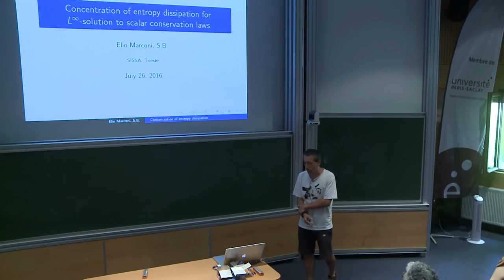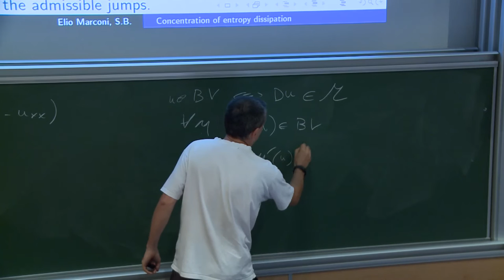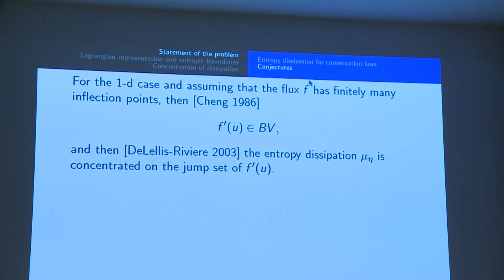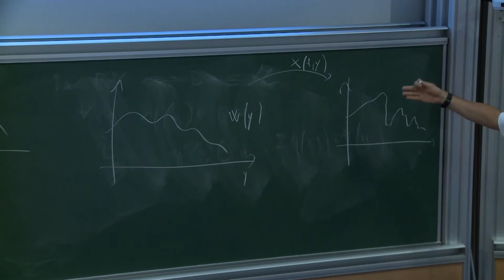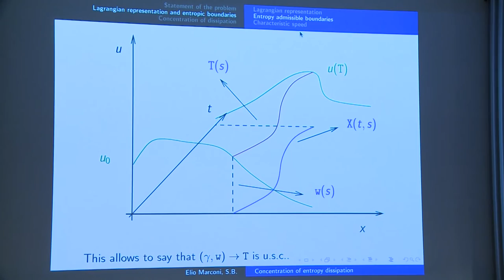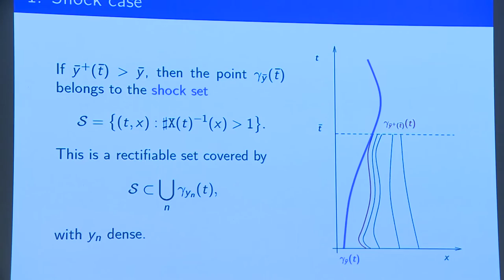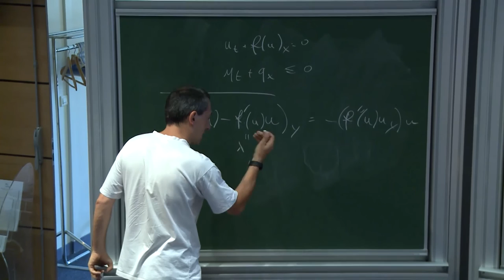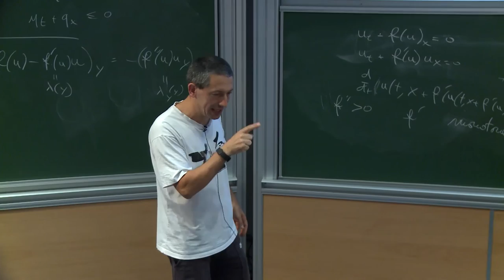Stefano BIANCHINI - Concentration of entropy dissipation for scalar conservation laws